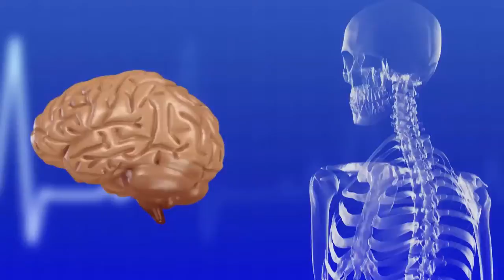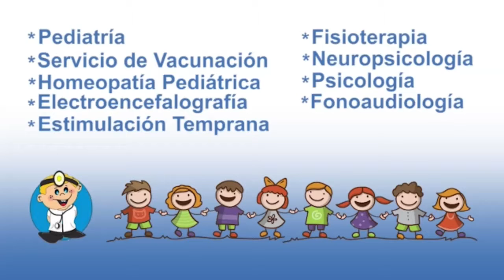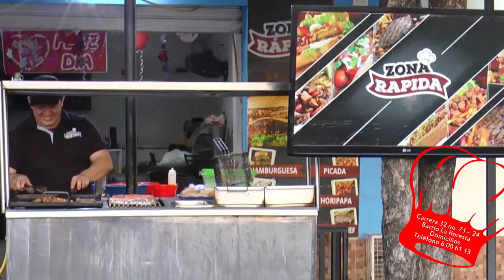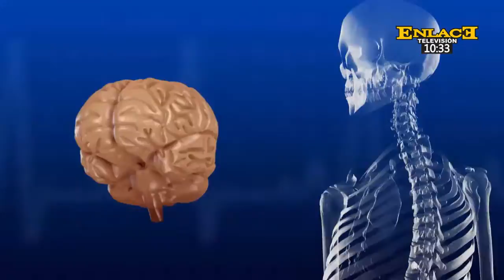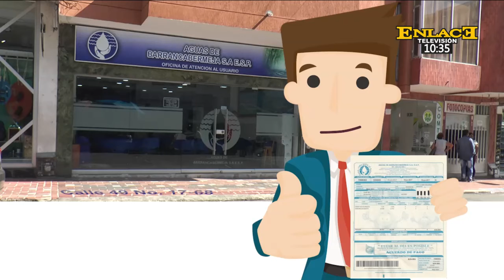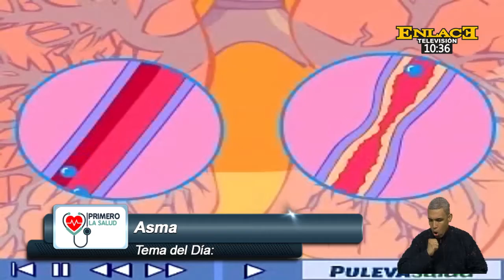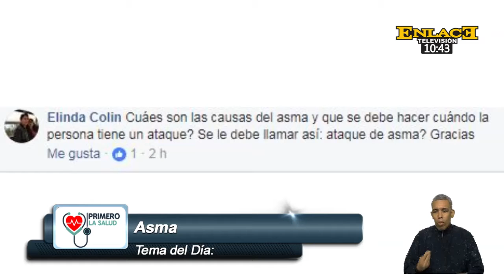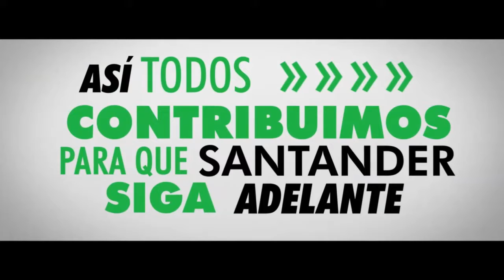Hoy en primero la salud hablamos sobre el asma